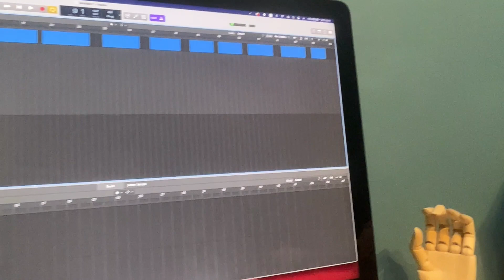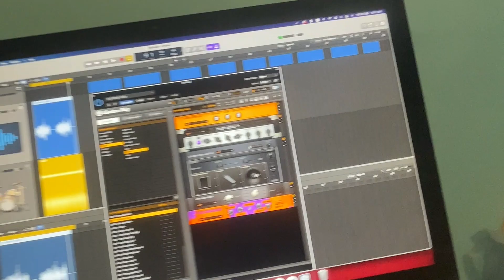我的電吉他音色＿第一集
有一就有二